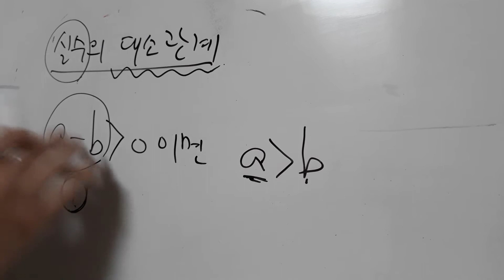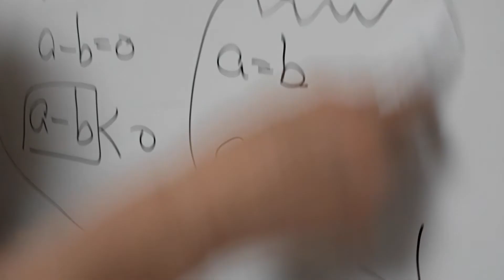실수의 대소관계. 당연 한것 설명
실수의 대소관계